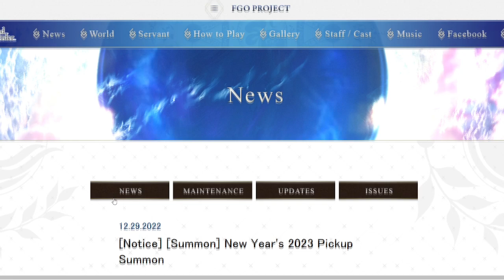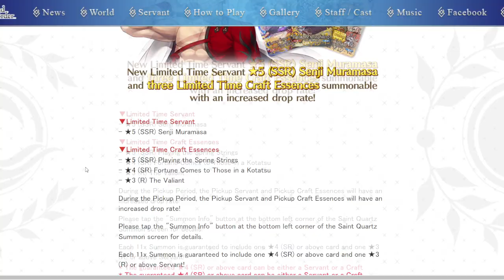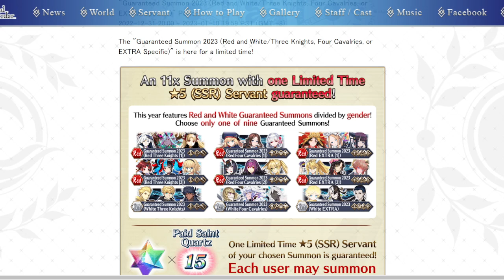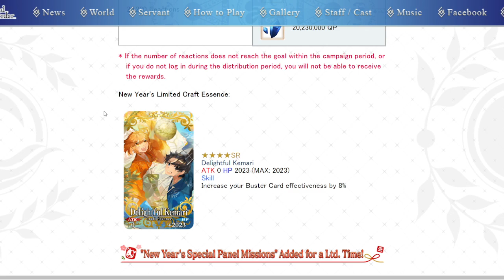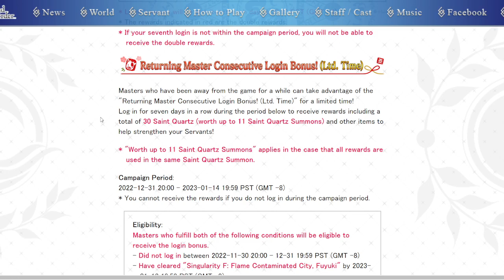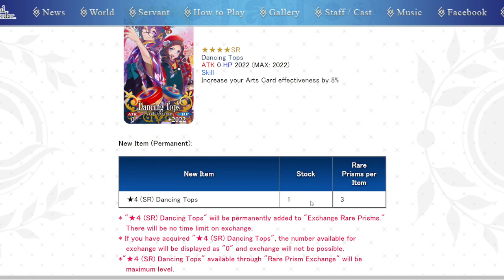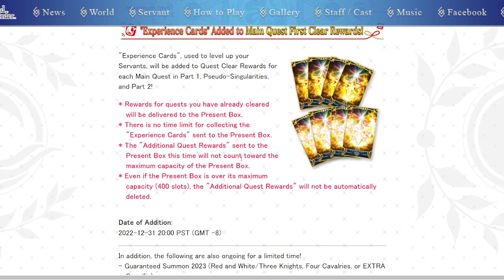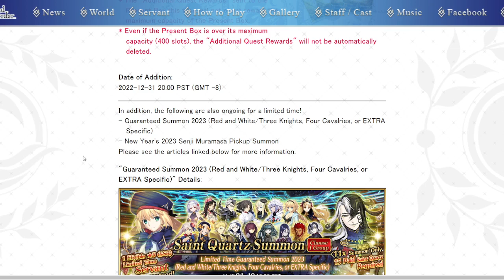CAMPAÑA DE AÑO NUEVO - NUEVOS DETALLES | FATE/GRAND ORDER NA